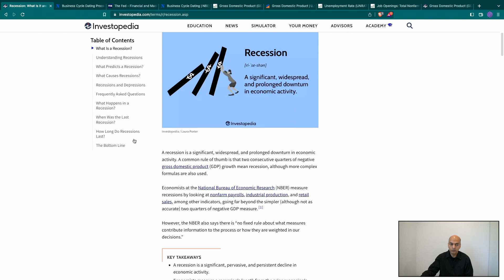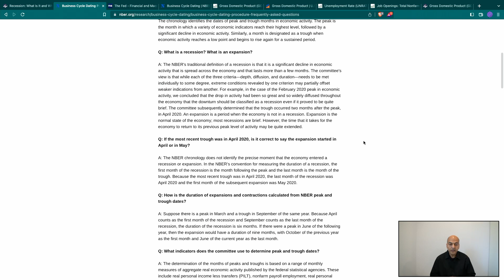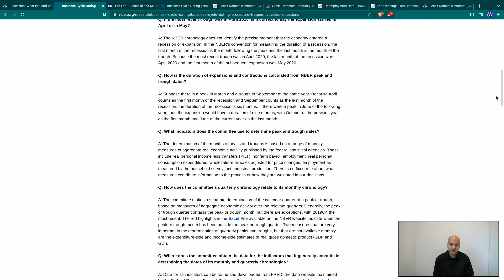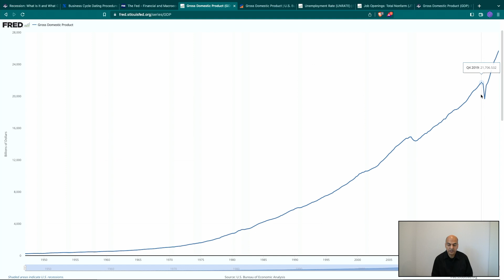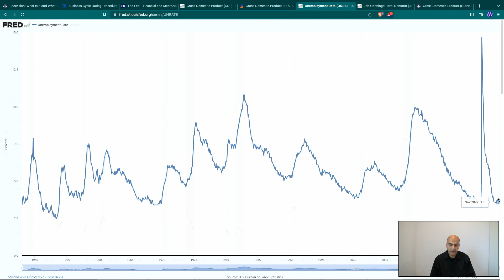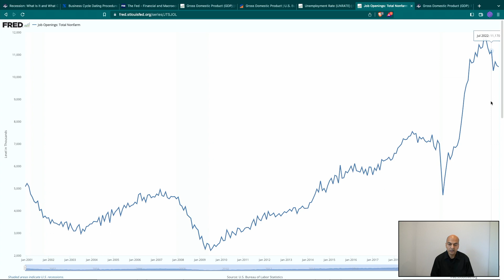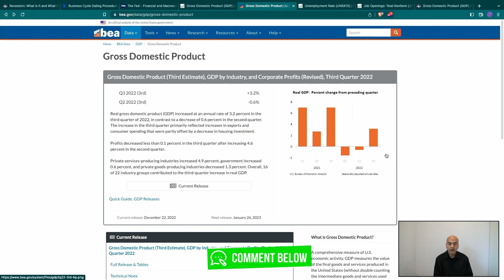Are We In a Recession?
In this video I look at the data to determine if we are in a recession as some are saying we are.  Watch and determine for yourself.

Nothing in these video should be taken as investment advice.  Everyone’s investment situation is unique and should have investment guidance provided based on that or do their own due diligence.  Nothing in this video should be considered legal advice.  Laws vary from city, state, and federal level.  If you have a legal matter you should discuss with a local attorney who specializes in that area you need help with.